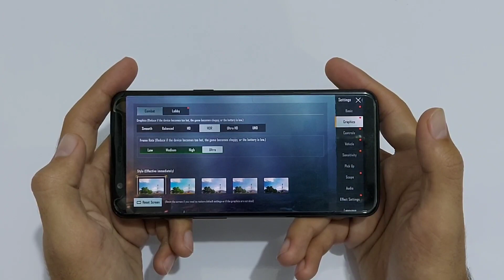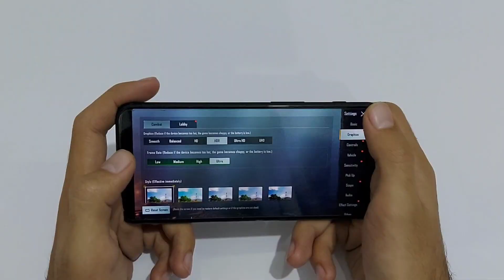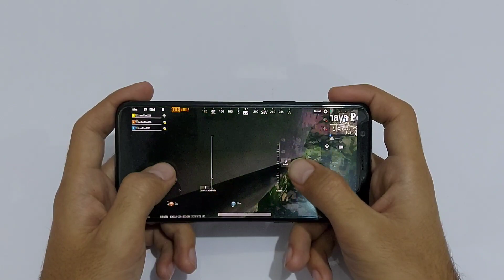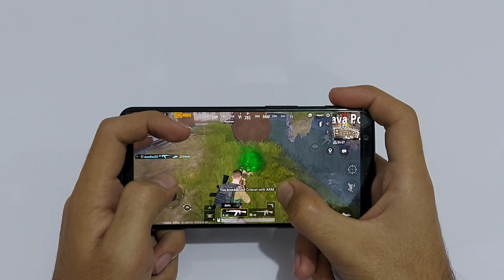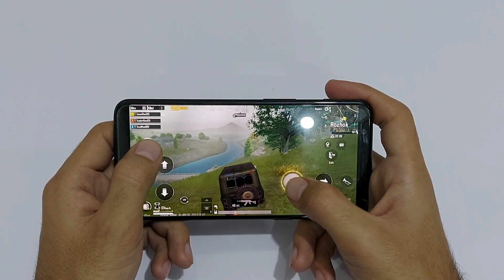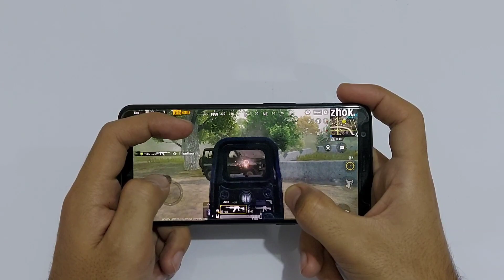Oneplus 5t Pubg Mobile Gaming Max Graphics !